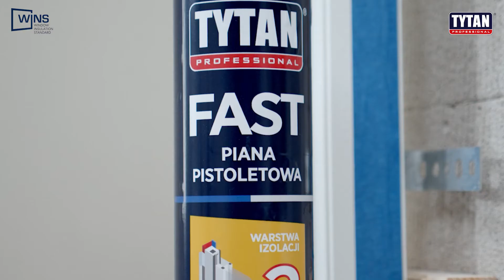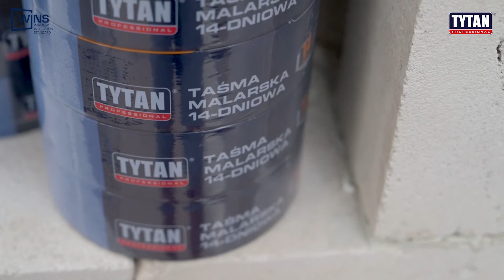Jak uszczelniać okna w systemie TYTAN PROFESSIONAL WINS FAST? – tips & tricks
Jesteś montażystą okien i zastanawiasz się jak można przyspieszyć i ułatwić swoją pracę? Dobrze trafiłeś, wybierz system WINS FAST.

System WINS FAST to bardzo szybki i łatwy w montażu system 3-warstwowego uszczelniania okien na bazie folii płynnych, niewymagający specjalnego przygotowania podłoża. Uniwersalny, niezależny od szerokości spoin. Doskonały przy remontach i wymianie okien. Zapewnia odporną na warunki atmosferyczne szczelność oraz izoluje akustycznie. Idealny wszędzie tam, gdzie ważna jest szybkość montażu. Rekomendowany w szczególności do istniejącego budownictwa.

W systemie WINS FAST możesz zamontować okna do 4 razy szybciej w stosunku do tradycyjnych taśm tekstylnych!

Tytan WINS oferuje 20-letnią gwarancję na złącza i 10 lat odporności na UV!
Chcesz zostać certyfikowanym wykonawcą? Nic prostszego – skontaktuj się z naszym doradcą technicznym.